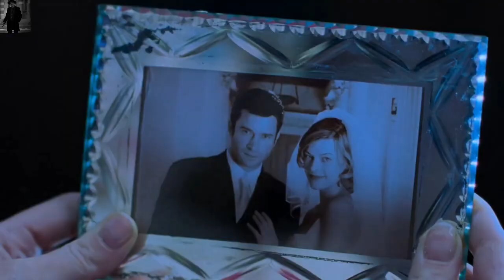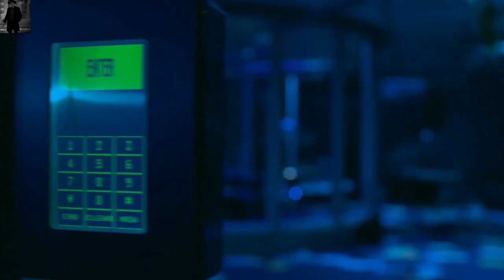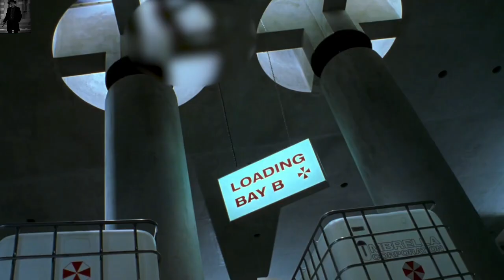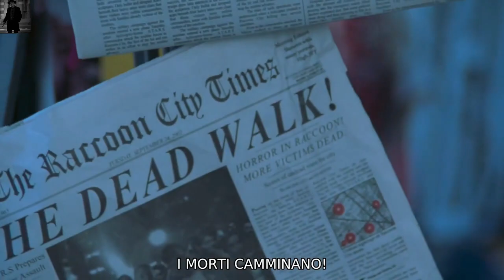Un laborator din STATELE UNITE, scapă accidental un VIRUS care transformă oamenii în zombie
Numele Filmului : ResidentEvil